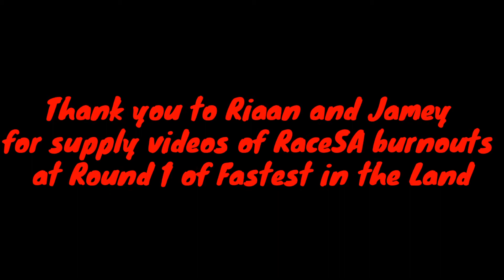Smoke and Noise Ep.9 (RaceSA Fastest in the Land Edition)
This is the RaceSA Fastest in the Land edition big thank you to Riaan and Jamey for contributing to this episode.

RaceSA Fastest in the land event held at a strip in Gauteng.